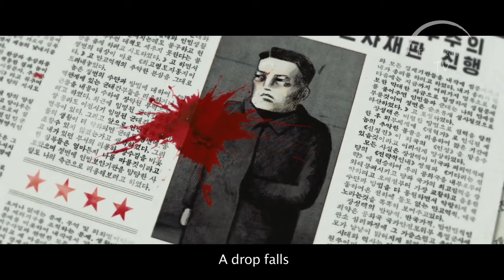David Kinsella - The Wall